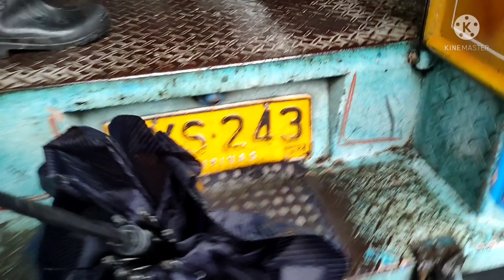Foggy and rainy morning